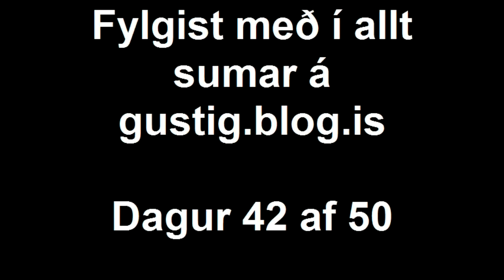Suðurfossá - Rauðasandi - Dagur 42 - gustig.blog.is